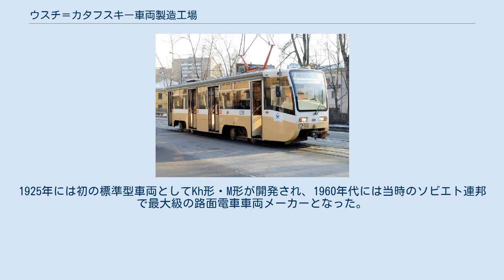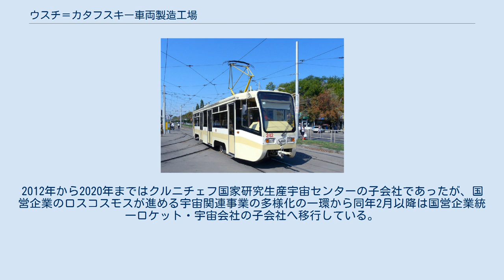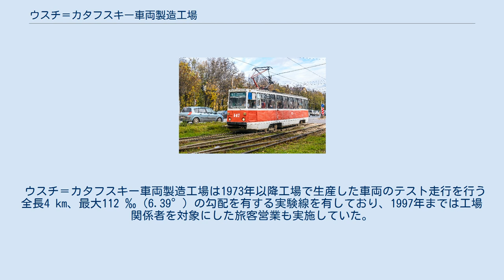ウスチ＝カタフスキー車両製造工場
ウスチ＝カタフスキー車両製造工場(ロシア語: ФГУП Усть-Катавский вагоностроительный завод имени С. М. Кирова、英語: Ust-Katav car-building plant)は、ロシア連邦（旧：ソビエト連邦）のウスチ＝カタフに存在する、主に路面電車用の車両の製造を手掛ける連邦国営単一企業（国営企業）の鉄道車両メーカーである。
社名の「С. М. Кирова」および製造車両の「K(К)」は、ソビエト連邦の政治家のセルゲイ・キーロフに敬意を示して名づけられたものである。
 1758年に製鉄会社として創設され、1901年に製造されたトビリシ市電向けの電車を皮切りに路面電車車両市場に参入した。
1925年には初の標準型車両としてKh形・M形が開発され、1960年代には当時のソビエト連邦で最大級の路面電車車両メーカーとなった。
特に1963年から長期に渡って製造されたKTM-5は15,000両近くもの大量生産が実施され、世界で最も生産された路面電車車両としてギネスブックにも認定されている。
ソビエト連邦の崩壊後もロシア連邦を始めとする各都市へ向けて車両の生産が続いており、2006年に公開された試作車の71-630以降は超低床電車の製造も行っている。
 また、路面電車に加えてガス減圧装置、管継手、ポンプなどの製造も行っている他、ロケットを始めとする宇宙産業に関連した事業にも参加している。
2012年から2020年まではクルニチェフ国家研究生産宇宙センターの子会社であったが、国営企業のロスコスモスが進める宇宙関連事業の多様化の一環から同年2月以降は国営企業統一ロケット・宇宙会社の子会社へ移行している。
 ウスチ＝カタフスキー車両製造工場は1973年以降工場で生産した車両のテスト走行を行う全長4 km、最大112 ‰（6.39°）の勾配を有する実験線を有しており、1997年までは工場関係者を対象にした旅客営業も実施していた。